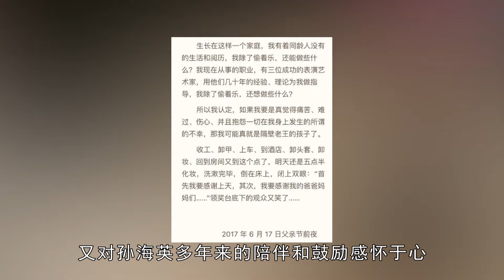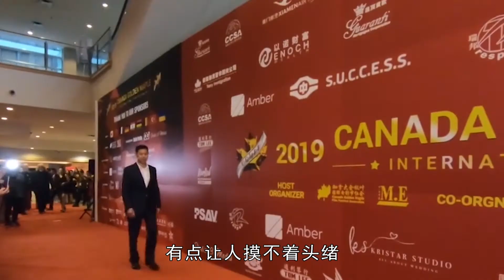拋棄呂麗萍，拒絕參加親生兒子婚禮的張豐毅，究竟是對還是錯？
如果結婚的時候，親生父母不願意到場怎麽辦？2014年，張博宇的婚禮上就少了親生父親張豐毅的身影，繼父孫海英代替他包攬了所有工作。張豐毅為什麽這麽排斥張博宇？僅僅是因為那是前妻呂麗萍生的孩子嗎？面對沒有血緣關系的繼女，他可以豪擲千金，送百萬名車，為什麽對親生的張博宇卻這麽冷漠？
01
1988年，小有成就的張豐毅用50塊錢把雙料影後呂麗萍娶回家當老婆。
新婚燕爾之時，張豐毅也曾許諾要讓呂麗萍和將要出生的孩子享受更好的生活。
為了這個小目標，張豐毅很努力地拍戲，沒日沒夜地工作。
而本該前途無量的呂麗萍也很放心地退居幕後，回歸家庭，生下了張博宇。
男主外女主內，本沒有什麽不好的。可是當張博宇出生之後，當初講了山盟海誓的張豐毅卻變了。
聚少離多的生活讓張豐毅對呂麗萍的感情逐漸消逝，操持家裏家外的呂麗萍偶爾沒有註意自己的形象，也讓張豐毅覺得很是礙眼。
結婚僅僅3年，還不到七年之癢的時候，張豐毅就厭倦了。
1991年，他和呂麗萍正式離婚，才兩歲的張博宇也沒了爸爸。
而這個時候，張豐毅遇到讓他的名和利都更上一層樓的《霸王別姬》。
看過《霸王別姬》的人都知道，張豐毅在裏面演的段小樓，薄情、無義，臺上是威風赫赫的楚霸王，下了臺卻連骨氣都比不過女人。
片中鞏俐飾演的菊仙，為段小樓傾盡所有，她也懂程蝶衣對段小樓的情愫，因此不惜冒險從火堆中救出程蝶衣送給段小樓的劍。
而段小樓為了茍且偷生，不但背叛了如同手足的程蝶衣，還當眾否認愛過菊仙。
彼時的呂麗萍，就如同片中聽到這一句「不愛」時的菊仙，大概是心如死灰吧。
結合現實來看電影裏的段小樓，總覺得更加讓人生氣了！
離婚之後，呂麗萍帶著孩子一邊拍戲一邊養家。實力不允許她低調，沒多久她就憑借《青春無悔》和《編輯部的故事》輕松收獲了兩座獎杯。
在張豐毅出演段小樓的同一年，呂麗萍在北京創辦了北京群星表演藝術學校，李晨、於震、宗峰巖等明星都是從這所學校走出來的。
9年後，14歲的張博宇也進了媽媽創辦的這所藝術學校，不過這一切是瞞著張豐毅進行的。
用張豐毅自己的話說，當他在電話裏聽到張博宇也要走演藝這條路，簡直可以說是暴跳如雷，他還說如果張博宇堅持要這麽做就不要再給他打電話了。
那時候張豐毅之所以持反對意見還是有理由的，他認為張博宇初中畢業了就要好好上高中，先擴展知識面，然後考大學，到那時候再進表演系學習也不晚。
可後來張博宇靠自己的本事，真的考上了中央戲劇學院，到了也沒得到張豐毅的另眼相看。
張豐毅甚至在訪談節目中公開嫌棄自己兒子的長相，說：「我覺得他搞表演有點問題，就是形象問題，他不像我……」
這話說得，長得再不好看也是自己親生的啊，當眾這樣埋汰，真的好嗎？
不知道張豐毅是的確有成見，還是情商太低，反正這句話得得罪不少人吧，娛樂圈也不全是美女帥哥，人家黃渤不也照樣拿獎拿到手軟？
02
作為星二代，究竟是幸福多些，還是壓力多些？這年頭，娛樂圈裏管不好自家孩子的家長比比皆是，為了事業疏於子女教育的張國立，從兒子出生就開始當甩手掌櫃的成龍。
可這個世界上有那麽多不成器的星二代，離婚時被張豐毅甩給前妻呂麗萍的張博宇，倒是一直板板正正。
某種程度上，這得多虧呂麗萍後來遇到了孫海英。
張豐毅和呂麗萍聲名鵲起、喜結連理的時候，孫海英還在演話劇，雖然捧上了鐵飯碗卻難舍表演舞臺，他一狠心就辭了工作，成為大陸最早的一批個體戶演員。
真正成名的時候，孫海英已經45歲。
《激情燃燒的歲月》火爆一時，也讓經歷妻子離家出走，兒子不幸夭折的孫海英，找到了呂麗萍。
因為失去過，所以更加珍惜眼前人。
和呂麗萍結婚之後，面對陌生的繼子張博宇，孫海英二話不說，將他視為己出。
呂麗萍曾說過，孫海英不僅對她好，對她的家人也一視同仁：「因為他的愛特別大，所以我說他都比我愛我的孩子。」
剛開始張博宇也沒有一下子就接受這個「後爸」，但久而久之，他發現這個男人的確用心在經營家庭，家裏有頂梁柱的感覺總是好的。
自從有了孫海英，「張博宇父親」這個重要位置，就由他多年來的付出彌補了。
在外人面前，張博宇喊孫海英「老師」，私底下卻一直稱呼他「爸爸」。而孫海英則說：「你喊不喊，稱不稱呼也是父親，你要對得起父親這個稱呼。」
長大後，張博宇想走演戲這條路，有別於張豐毅的唱衰打壓，孫海英親自把自己的本事傾囊相授，還帶著張博宇一起進組，全心全意地支持著他的發展。
某種程度上，歷經半世滄桑的孫海英，或許也是從年輕的張博宇身上看到了自己的過去。那時候，他也是因為外形不出挑而屢屢受挫，可是他熬過來了，他知道這個世界上沒有不可能的事。
在某一年的父親節，張博宇在自己的社交平臺上發了一篇長文，既感謝了親生父親張豐毅，又對孫海英多年來的陪伴和鼓勵感懷於心。
撇去孫海英自己人生中的那些爭議，在家庭這方面，他的確已經比許多不負責任的人好出了一大截。
但張博宇曾經也在節目上袒露心聲，說自己曾經被人嘲笑不如張豐毅，他沒忍住撥通張豐毅的電話，甚至失落地說覺得自己的出生是在給父親抹黑。
這一切，不過源自張博宇想得到張豐毅認可的渴望。
「幸福的人用童年治愈一生，不幸的人用一生治愈童年。」這也是張博宇發布在自己社交平臺上的話。
如果張豐毅沒有轉身離去……可惜沒有如果。
他轉身之後，把當初許給呂麗萍母子的海誓山盟，在別人身上變成現實。
03
「養兒子和養閨女不一樣。」這是張豐毅提及自己對親兒子和繼女態度截然相反時給出的說辭，你同意嗎？
在教育理念上，或許養兒子和養閨女的確不同，但無論兒子還是閨女，他們都需要來自父母的關愛和鼓勵。
何況，張豐毅對「養兒子就得這樣」的執著，有點讓人摸不著頭緒，比如2014年，親兒子張博宇結婚，明明沒有任何行程安排閑在家裏的張豐毅卻不願意出席。
在訪談節目上，連主持人都問：「人家結婚這麽大的事，您這爸爸怎麽這麽難請啊？」
可張豐毅振振有詞：「做人要低調。」
他不但公然嫌棄張博宇席開27桌是鋪張浪費，還說張博宇剛畢業什麽都不是，搞那麽大陣仗有點過了。
27桌而已，如今村裏吃席可能都不止這個數兒吧？
得，您節儉有道理，但接下來這個找補就有點說不過去了。
張豐毅還說自己每次去參加婚禮新人都會離婚，所以兒子結婚幹脆就不去觸黴頭了。
啊，這……封建迷信要不得。
前有英達離婚14年拒見親兒子，聲稱父子緣分已盡，後有張豐毅嫌自己是掃把星，拒絕參加兒子婚禮。
娛樂圈果然很娛樂。
對親兒子這麽強勢，對繼女，張豐毅又是另外一副面孔。
當年離婚之後，張豐毅遇見了霍凡，一個影迷，兩人梅開二度，張豐毅也對霍凡帶來的女兒疼愛有加，就連專門從劇組請假，買豪車給繼女做生日禮物這種事兒也是有的。
張豐毅曾經說：「我就是個直性子的人，如果讓我用很圓滑或者很官方的方式去回答別人的問題。對不起，拐彎抹角我做不到。至於別人的評價，我不在乎。」
隨著年事漸長，張豐毅也逐漸沒有那麽尖銳，會和張博宇一起相約打球，或者去看他的演出。
或許他們作為家人，也不完全是外界所聽到的那麽不堪。但遲來的正義，還是正義嗎？遲到的關懷，還來得及治愈曾經的傷痛嗎？
「小龍女」東窗事發之後，成龍才發覺自己防備了20多年的林鳳嬌是最好的妻子，但他也說自己能做的只是把豐厚的身家留給她。
關懷和愛，都是其次的。
看了那麽多明星分分合合的故事，看他們對前任和子女的態度，居然只能得出一個結論，自私的人總是無懼人言，過得很好，因為他們最愛的永遠是自己。
為自己而活沒有錯，但人總是因為有羈絆的存在才能感受冷暖的，人生真是一道無解的題啊。